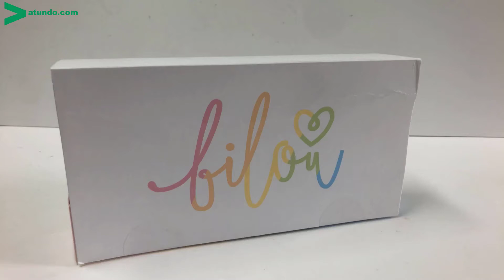bilou Rainbow Set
Das tolle bilou Rainbow-Set verzaubert dich und vielleicht deine Freunde mit fünf cremigen Mini-Duschschäumen.

Inhalt:
bilou Lovely Strawberry Duschschaum (50 ml)
bilou Creamy Mandarin Duschschaum (50 ml)
bilou Vanilla Cake Pop Duschschaum (50 ml)
bilou Slushy Apple Duschschaum (50 ml)
bilou Coco Cocktail Duschschaum (50 ml)

Die Maße des bilou rainbow Set sind: 23,5 x 5 x 12,5 cm